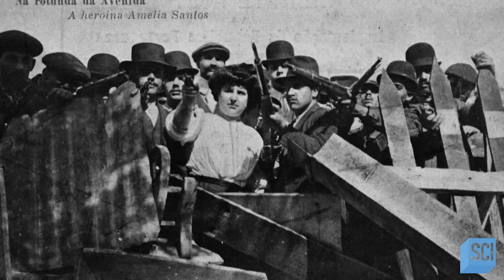The Initiation Well in Sintra, Portugal | Mysteries of the Abandoned | Science Channel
In Sintra, Portugal, a mysterious, private garden, kept under lock-and-key for the last century, is explored. Winding tunnels stretching deep into the Earth are adorned with various types of iconography, all serving an elusive purpose.

About Mysteries of the Abandoned:
The world's most incredible engineering projects are revisited to uncover why places full of mysteries and untold secrets are now abandoned ruins.